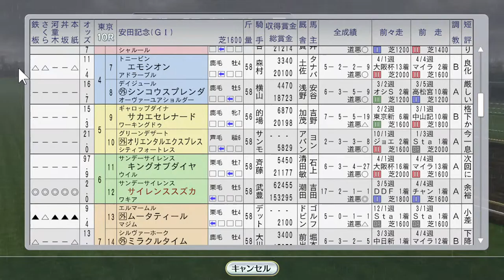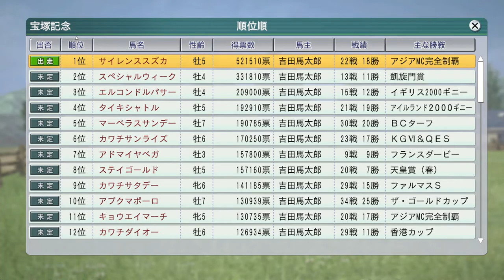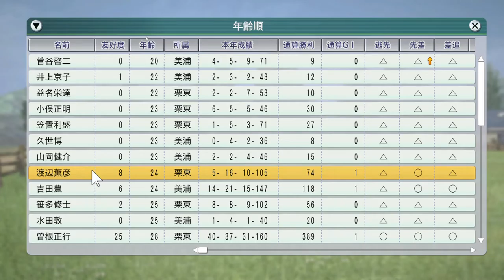大逃げでアジアMC完全制覇へ。サイレンススズカ安田記念 1999年6月1週【ウイニングポスト8 2016：競馬ゲーム】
サイレンススズカに新たな勲章が？　安田記念にはクラブ馬エモシオンも出走。
海外では仏ダービーにアドマイヤベガ、ヴァニティSにファストフレンド、国内では鳴尾記念にエルコンドルパサー

（前）5月5週 ナリタトップロード＆メイショウドトウ東京優駿＋メジロドーベル、トゥザヴィクトリー、アドマイヤコジーン他大挙海外遠征：

サイレンススズカ 大逃げで1999年アジアマイルチャレンジ 完全制覇への道：